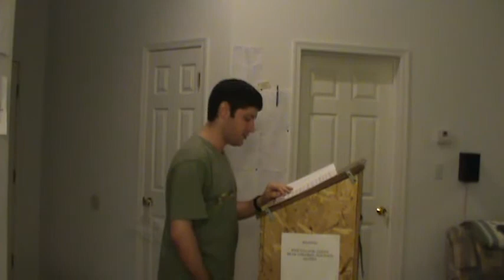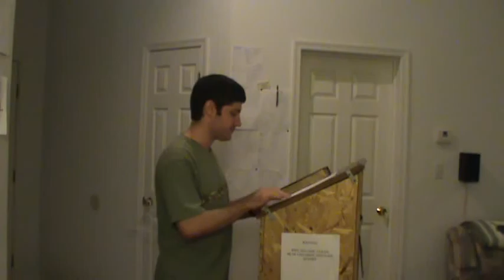The Reprobate Doctrine Part 3 of 3 / Why I Left Bible Baptist Church